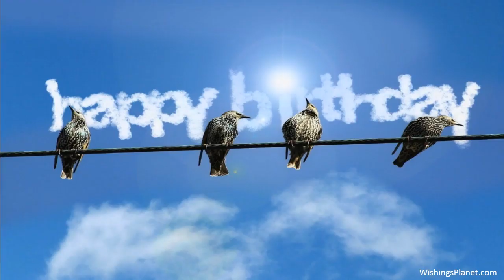Happy Birthday to Hanna